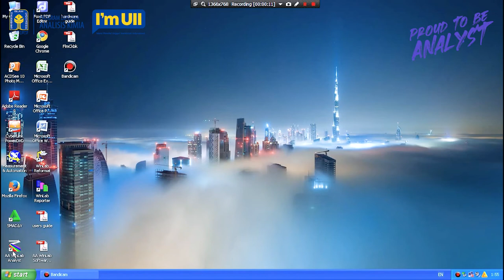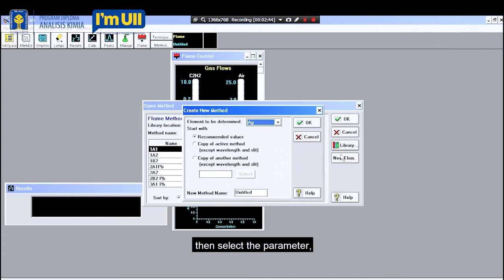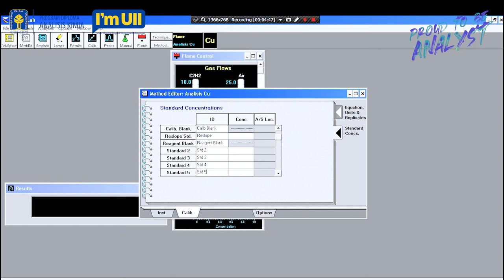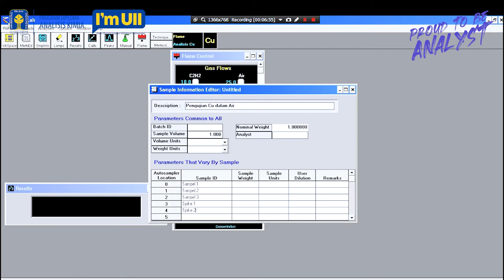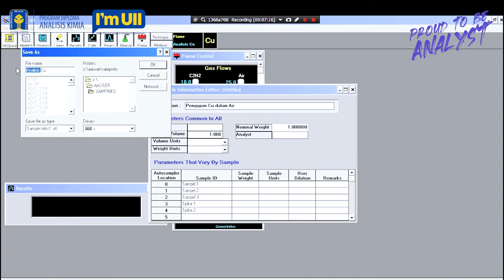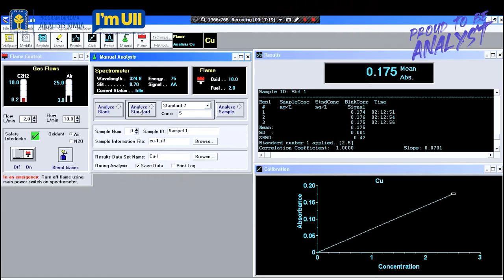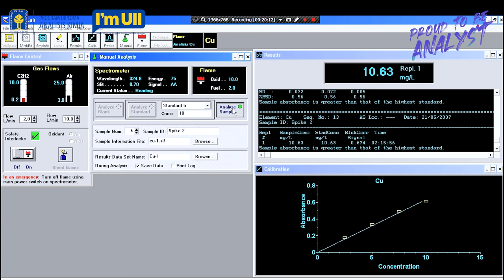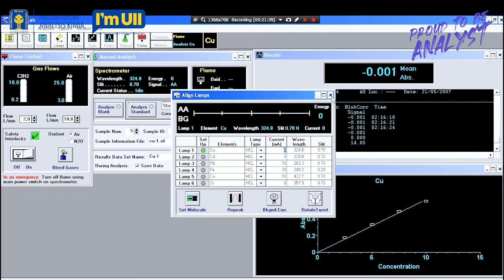Determination of Copper by Atomic Absorption Spectrophotometry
Copper (Cu) is one of the micro (essential) mineral elements that play a very important role in the body's metabolic processes. Copper deficiency can cause the enzyme system to malfunction, so that the body's metabolic and physiological systems do not work normally and cause disturbances in blood formation. Conversely, if the excess will result in damage to body tissues. Determination of copper by atomic absorption spectrophotometry (AAS) flame was carried out in accordance with SNI 6989.6:2009.
DIII Chemical Analysis Study Program
Integrated Campus of Indonesian Islamic University
UII MIPA Faculty Building 2nd floor